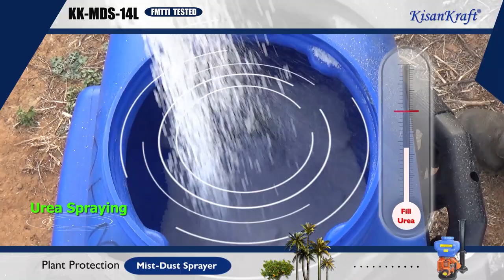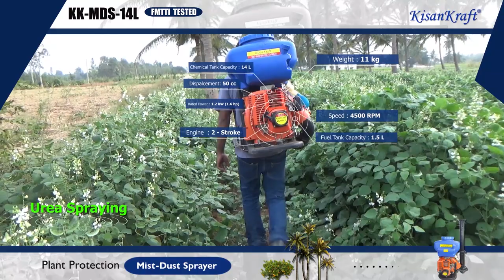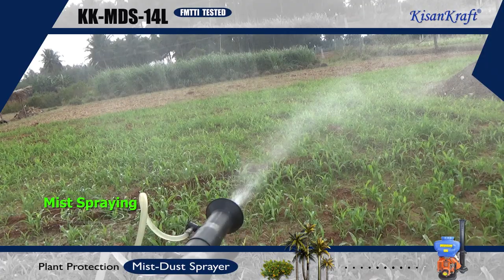KK-MDS-14L Mist-Dust Sprayer Demo Video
Plant Protection - Mist-Dust Sprayer